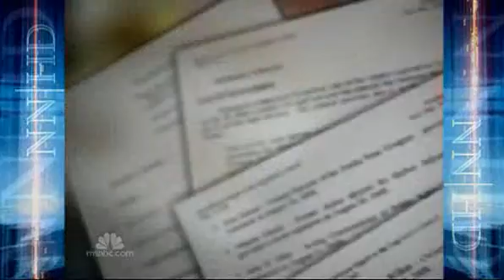Palin Inquiry was political